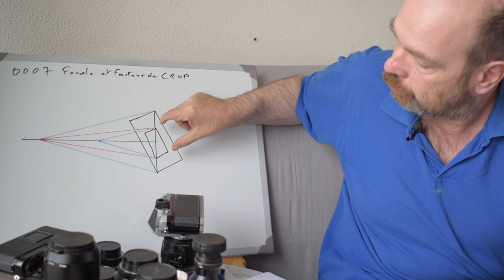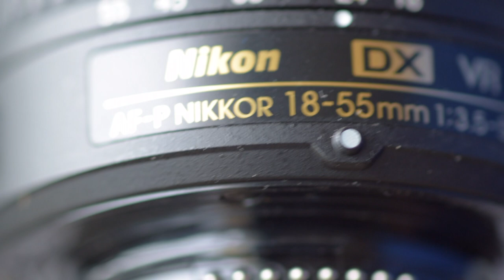0007 Focale et Facteur Crop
Dans ce cours, je vous explique ce qu'implique la focale dans vos photos, comment la choisir suivant des critères "artistiques", pour obtenir le rendu voulu. et l'influence du "crop factor" (facteur de crop) entre un système APS-C par exemple et un système Full Frame (24x36mm)
liens vers les vidéos de Tony & Chelsea:
C'est un peu long à voir, en anglais, mais compréhensible avec les sous-titres et les exemples sont très parlants.

lien vers la page WIKI sur les monture d'objectifs:
ce qui est intéressant, c'est le tableau en bas où les montures sont classées en fonction du tirage mécanique croissant... On peut donc espérer pouvoir monter un objectif "d'en bas" sur un boîtier "d'en haut". Pour savoir si la bague existe, le plus simple est de la rechercher sur Ebay avec des mots clef comme "nikon F canon EOS" ou "sony E leica M"